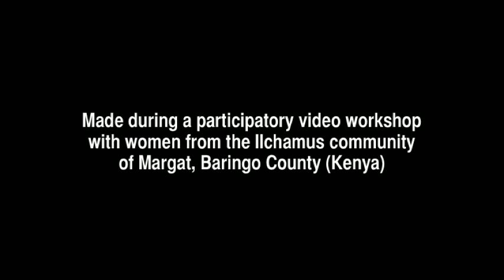Nkijape O Ntomonok Women & Climate Change)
Nkijape O Ntomonok (Women & Climate Change) is a short video made by Ilchamus women from Lake Baringa in Kenya. It was produced during a participatory video project in July 2012 to explore issues relating to women and climate change, within the small (approximately 35,000) indigenous Ilchamus community.

The project was organised and implemented by local Maasai facilitators, from the Conversations With the Earth project, with support from a senior facilitator from South Africa. It was made possible with the support of the Lia Fund.